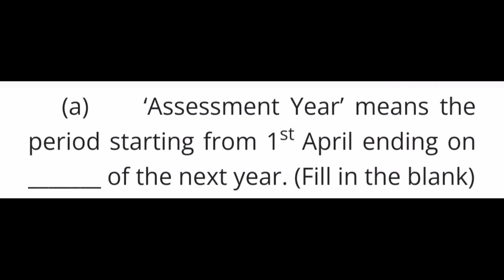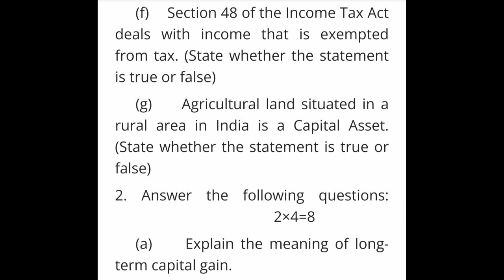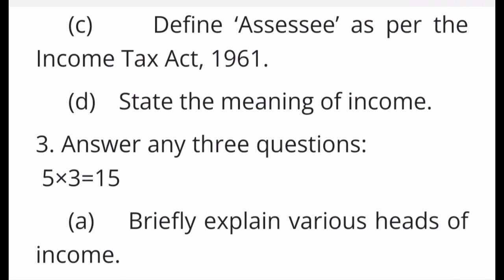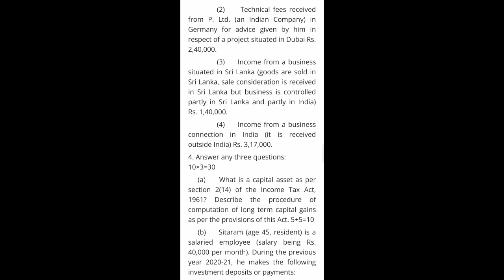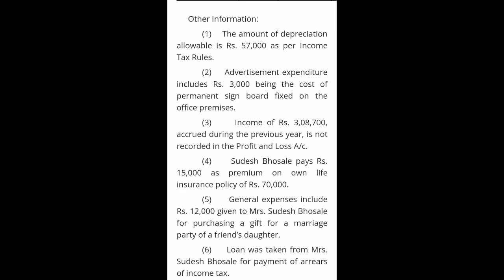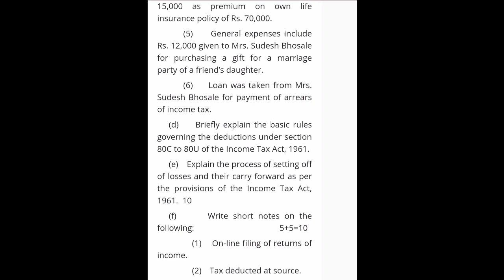Guwahati University Bcom 3rd sem Income tax Law And Practice Questions Paper 2021 |FEBISHI